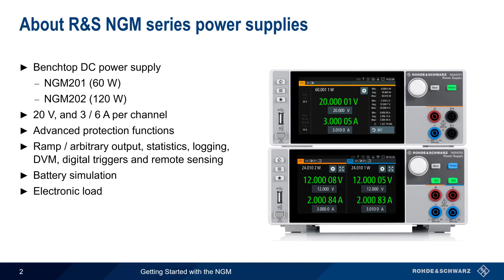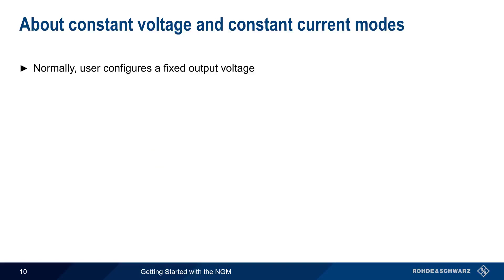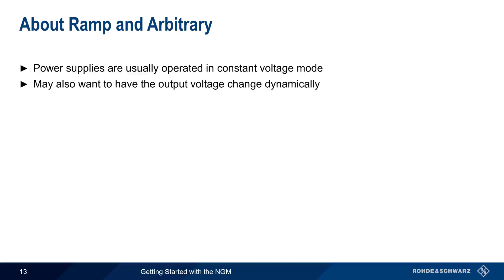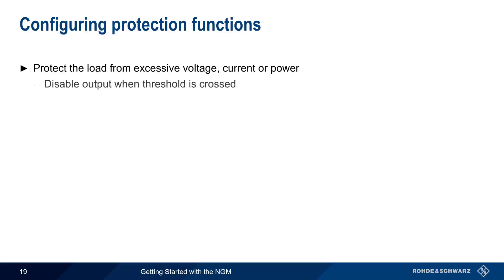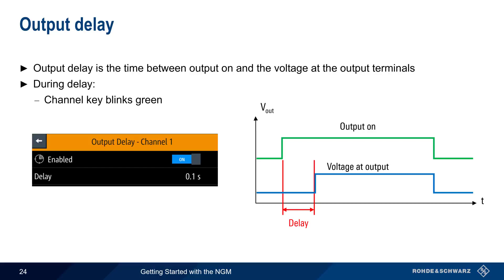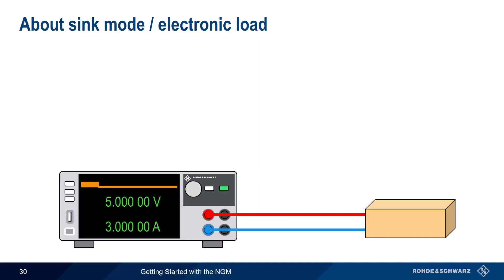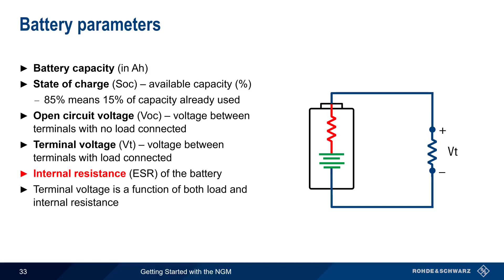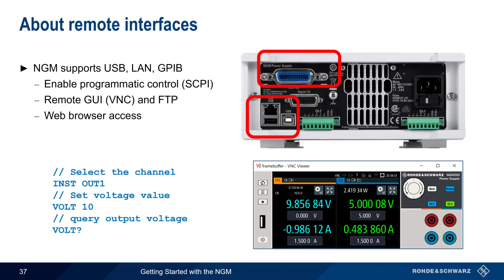Getting Started with R&S NGM Power Supplies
This video provides an overview of Rohde and Schwarz NGM series power supplies and step-by-step instructions for configuring and using both basic and advanced functions.

Timeline:
00:00 Introduction
00:12 About R&S NGM series power supplies
00:58 Front connectors
01:18 Combining outputs
02:00 Rear voltage and sense connections
02:15 Entering voltage and current
02:30 Enabling output
02:50 Expand / collapse
03:18 Display
03:51 About constant voltage and constant current modes
04:53 Example: constant voltage mode
05:19 Example: constant current mode
05:53 About Ramp and Arbitrary
06:17 About Ramp
06:34 Configuring Ramp
06:53 About Arbitrary
07:11 Using Arb Editor
07:54 Configuring Arbitrary
08:13 Configuring protection functions
08:36 Overvoltage and overpower protection
09:00 Overcurrent protection
10:06 Safety limits
10:37 Advanced functions
10:56 Output delay
11:16 About remote sense
12:04 Configuring remote sense
12:29 Digital voltmeter (DVM)
12:54 Data logging (standard)
13:23 FastLog
13:58 About sink mode / electronic load
14:30 About sink modes
15:00 Battery simulator
15:47 Battery parameters
16:55 Configuring battery simulation
17:24 Battery simulation display
18:00 About digital I/O
18:30 About remote interfaces
19:09 Summary